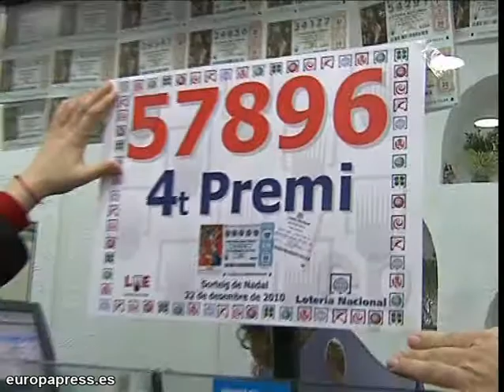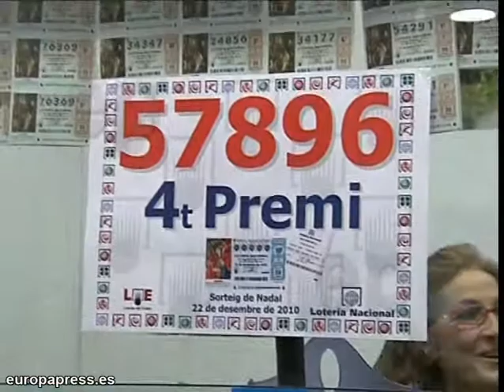Cuarto premio para Barcelona, el 57.896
La ciudad de Barcelona y L'Hospitalet de Llobregat (Barcelona) se han llevado este miércoles uno de los dos cuartos premios del Sorteo Extraordinario de la Lotería de Navidad, con el número 57.896, dotado con 200.000 euros a la serie.